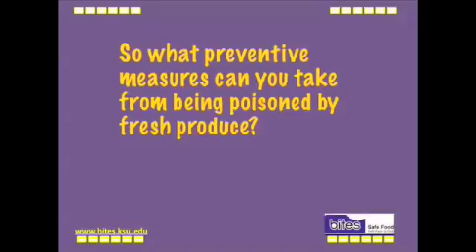Is local produce safer?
It is a common misconception that produce from your private garden or produce from local farms is safer (food safety wise) to consume than produce from commercial farms. Dr. Powell of Kansas State University, explains why this assumption is dangerous and what steps you can take to protect yourself from growing food-borne illness (poop) laden produce.